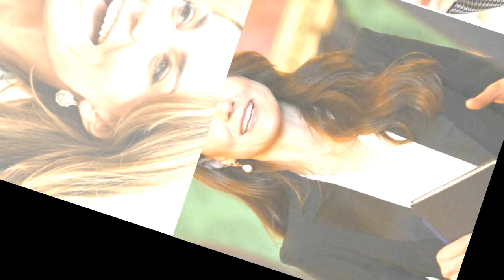Kate Middleton puts DUTY BEFORE SELF. She's proving that she's "not acting".